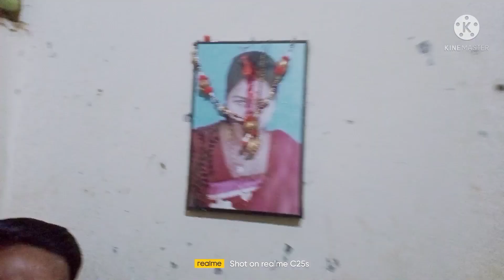Nisha 5 sal bad apni dadi Ghar gai